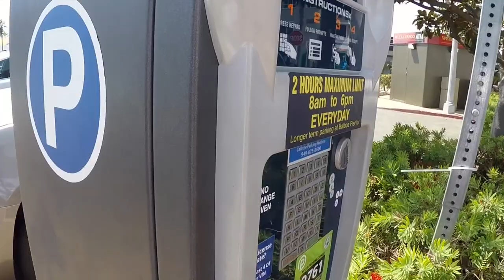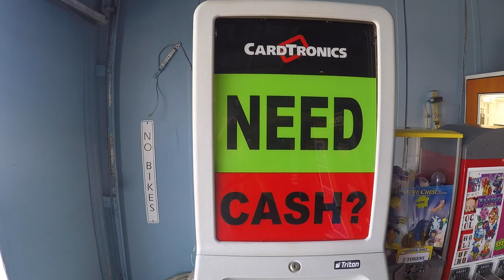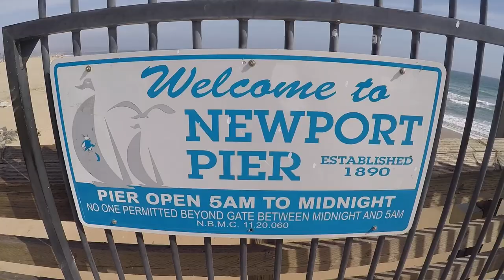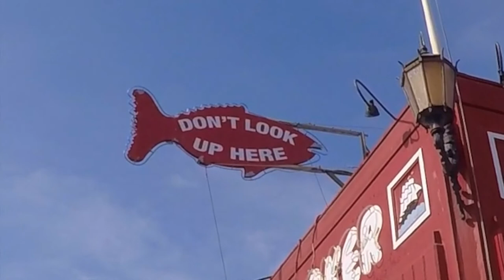IDK what i'm doing today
Fun day cruisen around Newport Beach with Lexi & her friend Jessica.
What makes this video different than most of my other videos is that the only camera I used was a GoPro Hero 4 Black.

Send Mail:

Captain Gnarkill
16543 22nd Street
SUNSET BEACH, CA.
90742

Andrew Applepie - Bat
Andrew Applepie - The Betrayal